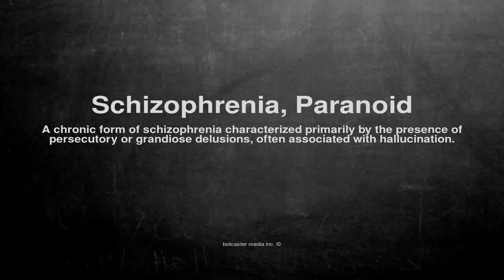Medical vocabulary: What does Schizophrenia, Paranoid mean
What does Schizophrenia, Paranoid mean in English?